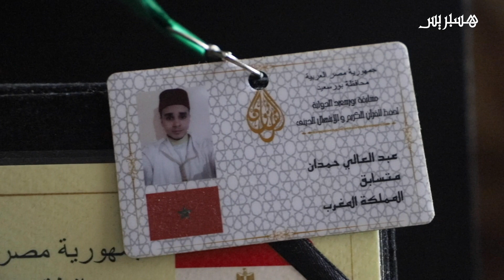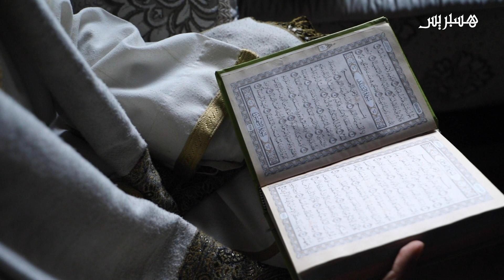القارئ والمنشد عبد العالي حمداني.. الفائز بجائزة بورسعيد الدولية